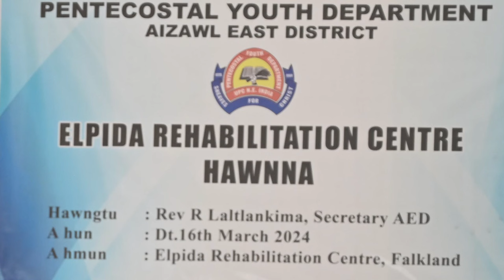Elpida Rehabilitation Centre hawnna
Pentecostal Youth Department
Aizawl East District
Elpida Reahabilitation Centre hawnna
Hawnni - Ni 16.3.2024